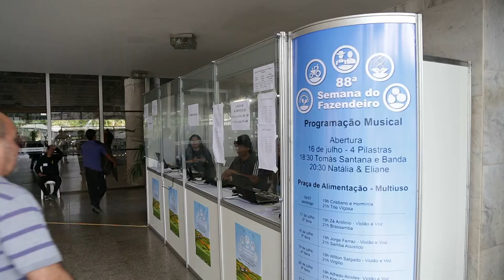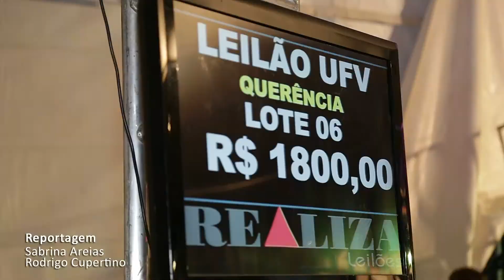Vídeo geral sobre 88ª Semana do Fazendeiro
A 88ª edição da Semana do Fazendeiro foi realizada entre 16 e 22 de julho e, mais uma vez, alcançou o objetivo de promover diálogos entre a Universidade e a comunidade, principalmente a que vive no meio rural.

Como destacado nas matérias, imagens e vídeos divulgados no site e nas mídias sociais da instituição, além dos mais de cinco mil visitantes que passaram diariamente pelos mais de dez espaços e instalações montados no campus Viçosa, cerca de três mil produtores rurais estiveram envolvidos nos 357 cursos, Dia de Campo, Oficinas Tecnológicas e nas atividades de capacitação do Circuito do Café e do Leite, entre outras.

O vídeo mostra um pouco do que aconteceu na Semana e é uma maneira da Universidade celebrar e agradecer a todos que participaram dela.

Até a próxima edição!